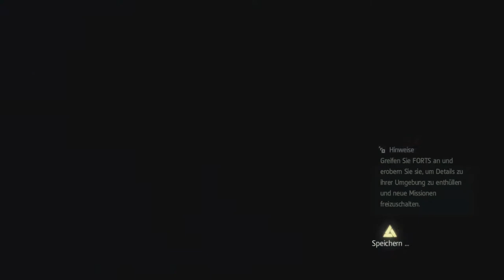Assassins Creed: Black Flag #23 - Das durchbrochene Embargo - [XboxONE] [Lets play] [deutsch] HD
Plattformen: PC, PS3, Xbox 360, Xbox ONE, PS4

•Genre: Action-Adventure
•Publisher: Ubisoft
•Developer: Ubisoft Montreal